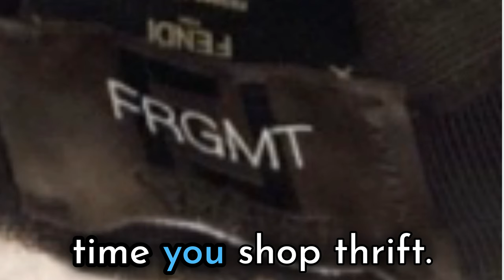Designer Hats Hiding in Plain Thrift Store Site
Attention thrift store enthusiasts! Don't underestimate the power of a good hat. My script, 'Designer Hats Hiding in Plain Thrift Store Site', uncovers the surprising value of designer ball caps.

Written and produced by Tim Gebauer, he is happy to connect via LinkedIn.

I am also a member of SPI, Smart Passive Income, where I continue to hone my online skills. The YouTube from scratch course has been especially helpful.

1.
2.
3.
4.
5.
6.
7.
8.
9.
10.
11.
12.
13.
14.
15.
16.
17.
18.
19.
20.
21.
22.
23.
24.
25.
26.
27.
28.
29.
30.